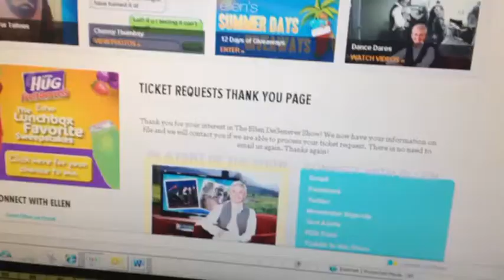Rebecca & Katie's Quest For A Picture with Ellen - 3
They are going on Ellen on 10/11/12. Will they get the picture they've always dreamed of?